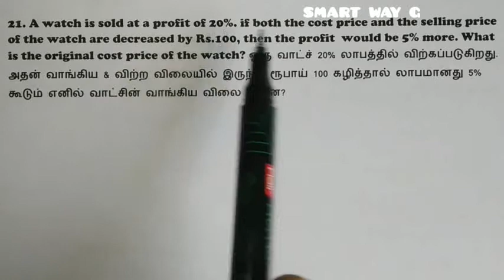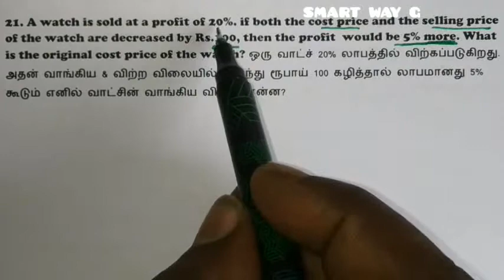PROFIT & LOSS(Aptitude) தமிழில் | For Placement and All competitive Exams.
Smart Way G consists of series of videos on different skill enhancement topics .By these we want all fresher and the candidates who are attending for the next competitive exams to be interview ready. All the best for all aspirants.

குறிப்பு : உங்கள் நண்பர்கள் அனைவருக்கும் இதை ஷேர் பண்ணுங்க. போட்டி தேர்வெழுதும் நம் நண்பர்களுக்கும் கண்டிப்பாக உதவுங்கள்

HORTCUT TO TIME AND WORK

Shortcut to Direct and Inverse Proportion